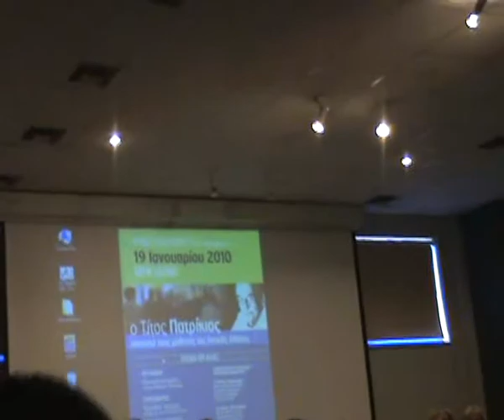Τίτος Πατρίκιος 6.avi